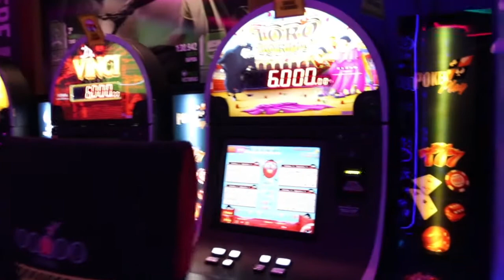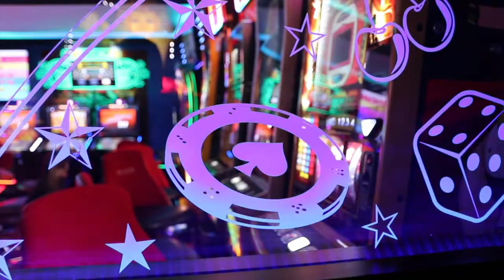Galanmatic empresa patrocinadora del Xerez Deportivo FC